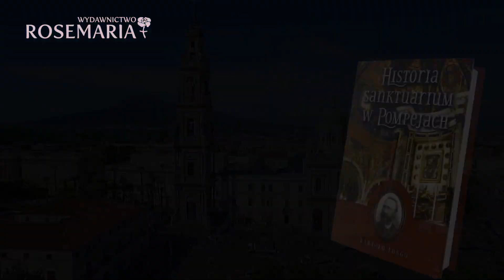Cudowny obraz Matki Bożej Pompejańskiej [audiobook pompejański]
Skąd wziął się obraz Matki Bożej Pompejańskiej?
W jakich niezwykłych okolicznościach trafił do Pompejów?

W czytanym fragmencie Bartolo Longo przedstawia okoliczności przywiezienia obrazu pompejańskiego.  Nagranie zrealizowano na podstawie książki "Historia sanktuarium w Pompejach". Zobacz

Dźwięk: Zbigniew Małkowicz. Glos: Marzena Małkowicz